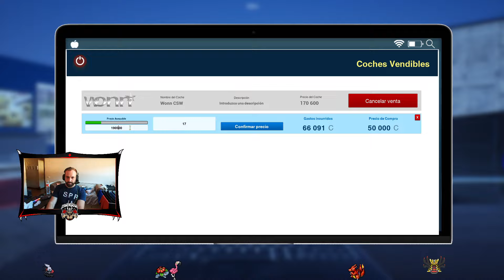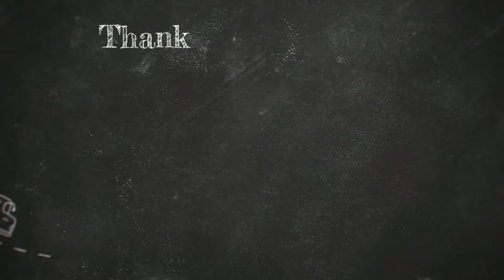#11 Superamos el millón y medio de euros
Buenas, soy un creador de contenido de variedad, hago directos en otras plataformas y aquí hago resubidos un poco editados, o muy editados, según el juego, espero que lo paséis bien.

Hago directos en twitch todos los días, por si algún día os apetece pasaros

También tengo un discord en el que van saliendo cosillas y voy poniendo fotos e informando de cosas